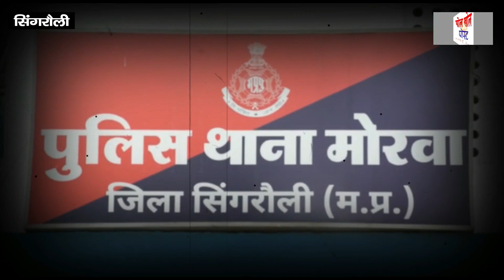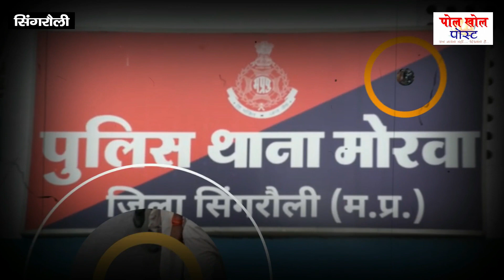हुआ_विवाद_मामला_पहुंचा_मोरवा_थाने POLKHOLPOST